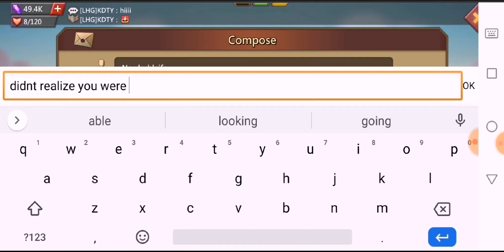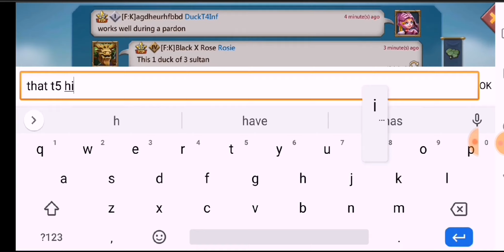Mythic champ 11k hero incoming! Titans, Titans everywhere!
Add me on line predatorxvx